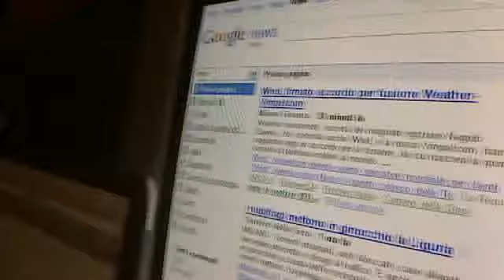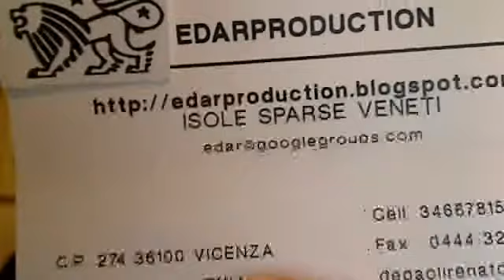WIND FUSIONE RUSSIA ACCORDO / YOU TUBE GOOGLE WEB GIORNALE RASSEGNA STAMPA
edarproduction's webcam video lun 04 ott 2010 10:26:51 PDT